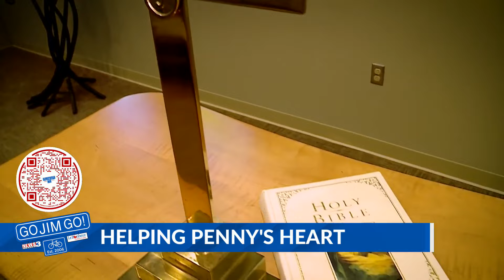Lucky little girl Penny saved by Le Bonheur doctors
In Collierville, chances are whether you're religious or not, you can almost sense that little Penny Zimmerman, the baby girl with the bright eyes and the big smile is what her parents call a miracle from Heaven.